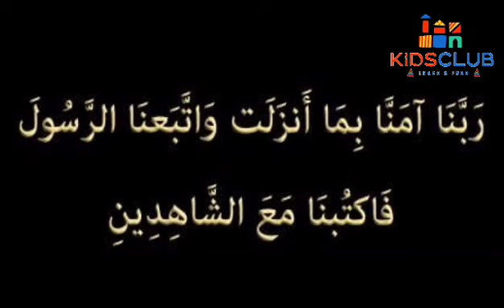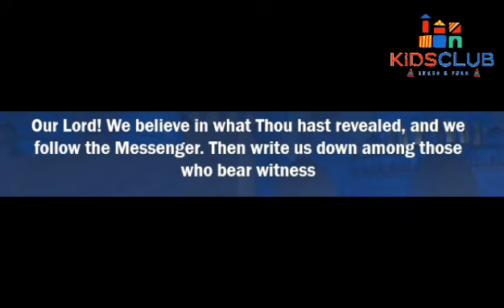11 th dua of Rabbana rabbanadua ,rabbanaseries .